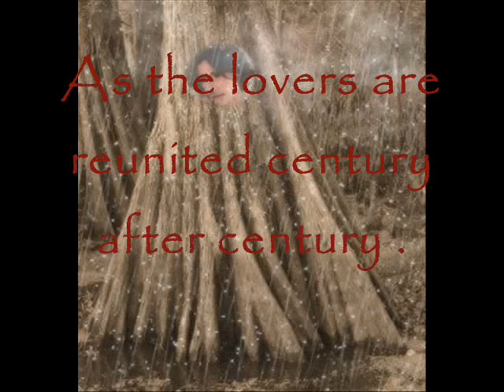Forever Yours Book Trailer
This is the book trailer for my vampire romance, Forever Yours.  Thanks!